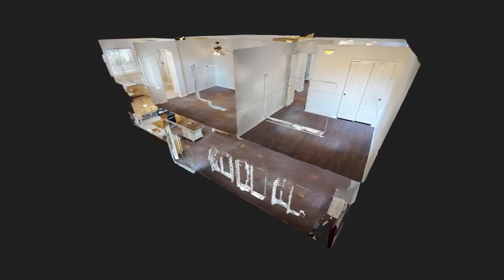162 Lauriana Lane, Tracy - One80 Realty Listings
Check out the full 3D virtual walkthrough at 162Lauriana.com